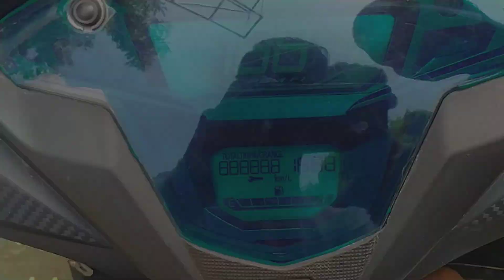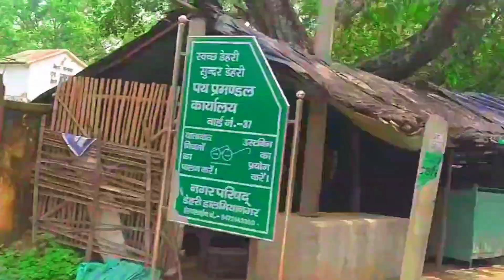First Impression Salon Vlog || Dehri Market || Crazy Alok Vlog🔥😎🔥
So guys Bhut Samay Badd Kahii Bahar Niklaa Tha to Socha ki kiu Na ek Hair cut cut Ka Vlog Bnaa Liya Jaye . To Finally Hamara Haircut Ka Vlog Aa chuka Ha to Vlog Ko enjoy Kijye Orr Niche Comments krr dijye ga ki kasa lgaa video or dehri walo ek barr jarur is salon ma jana.

𝐀𝐃𝐃𝐑𝐄𝐒𝐒:- First impressions
Pali road...beside vandhana hotel and Punjab national bank..